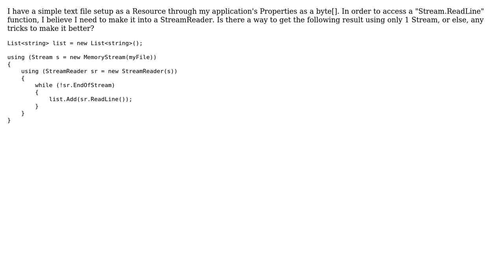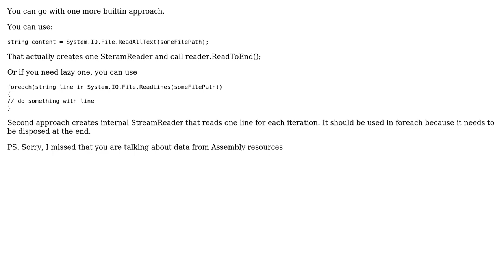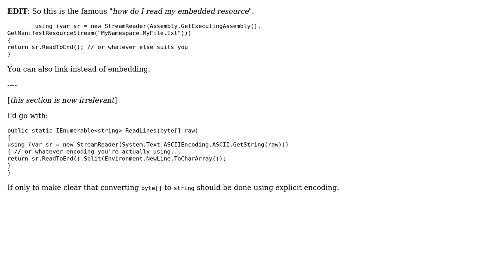Code Review: Are 2 streams really needed? (3 Solutions!!)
Code Review: Are 2 streams really needed?

With thanks & praise to God, and with thanks to the many people who have made this project possible! | Content (except music & images) licensed under CC BY-SA | Music | Images & others | With thanks to user Sergey Litvinov user Joe user Jesse C. Slicer user avip and the Stack Exchange Network Trademarks are property of their respective owners. You are responsible for your own actions.